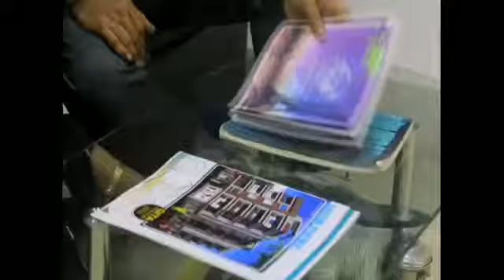মুর্শিদাবাদের সোনার দোকানে চুরির ঘটনা